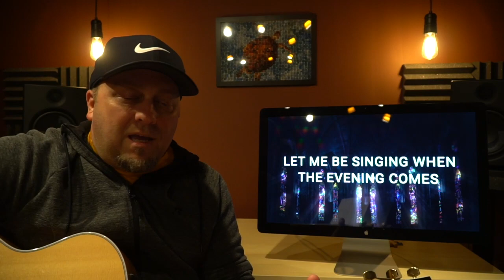Song Devo | 10,000 Reasons (Bless the Lord)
Hope you are able to keep your eyes on Jesus through all the changes this week.